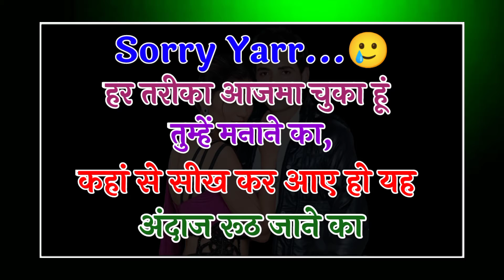दिल छू लेने वाला स्टेटस | Sad WhatsApp Status | Broken Heart Status | Feeling Sad WhatsApp Status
Download This Video..!! Keep Loving..!!
Keep Sharing..!! Say Something New...!! Next Video Coming Soon..!

status video,
status song,
status sad,
status new,
status full screen,
status hindi,
a sad status for whatsapp,

●Status Video's : Romantic WhatsApp Status, Cute WhatsApp Status Videos, Love WhatsApp Videos, Heartbroken WhatsApp Video Status, Heart Touching WhatsApp Status, Emotional WhatsApp Status,Sad shayari, Festival status video,

30 second whatsapp status,
whatsapp video,
whatsapp status,
30 second status,
30 sec status video,
status video,
30 second video,
30 second sad status video emotional,
Marathi status video,
Bhojpuri status,
30 second love video,
30 second sad video,
 30s cute love whatsapp status,
30 second story video,
30 sec video story whatsapp status with lyrics,
download whatsapp status download, video for whatsapp status,
Sad Status,
Emotional Status,
Love Status,
Status,
Status Sad,
30 Second Status,
Story Status,
Bollywood status videos,
Trending status.
Top search status.
Letest whatsapp video 2021,
Baat jo dil ko chhu gyi,
Dil ko chhu lene wali baatein,
New status 2021,
Festival status video,
New Hindi song status,
New Bollywood songs status video,
sad shayari after death in hindi, loveshayarialonegirl, loveshayarialone, alone